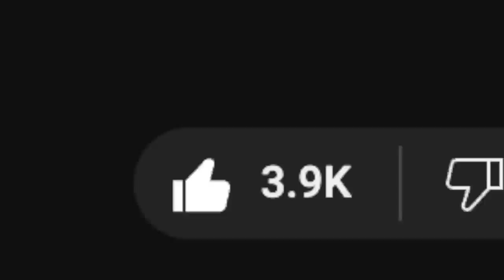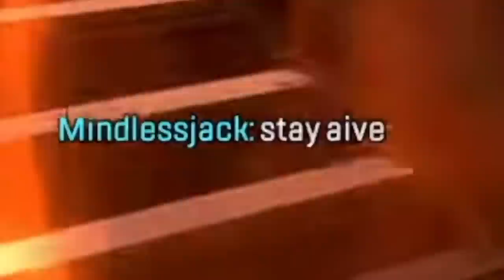Tracking down Rockfish.. RAT HUNTER #2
Apex Legends Destroying the Rats and getting Revenge!